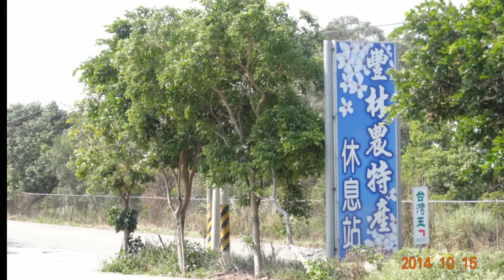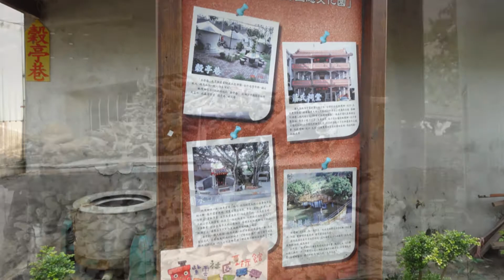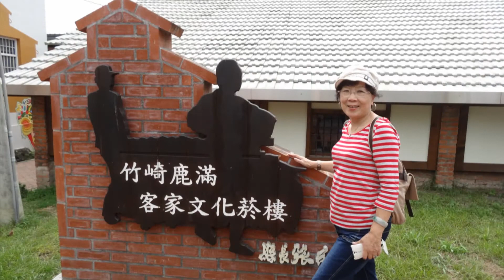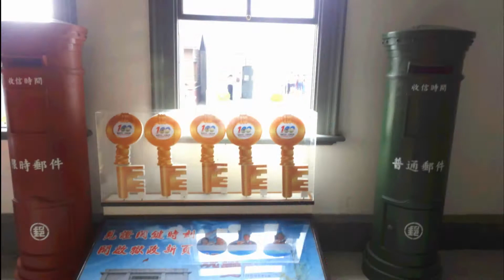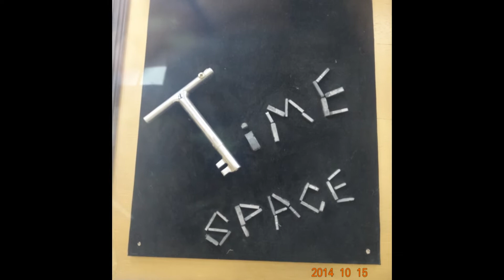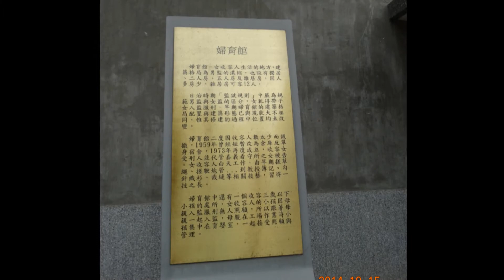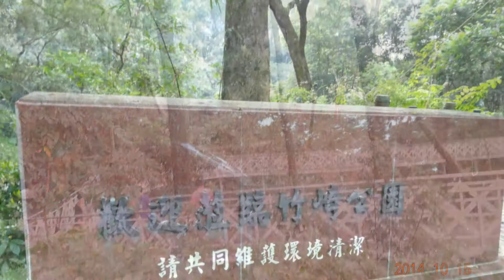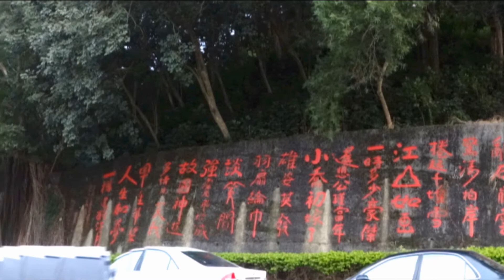嘉義縣竹崎鄉一日遊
嘉義縣竹崎鄉參觀穀亭巷、童玩館、鹿滿菸樓、鹿麻產車站、嘉義舊監獄、遊竹崎公園、花仙子步道、千禧橋、弘景橋。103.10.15